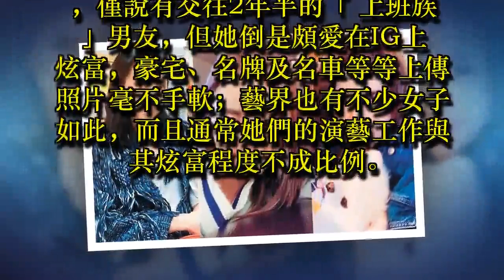工作與財富不成比例 她們都駁斥靠男人